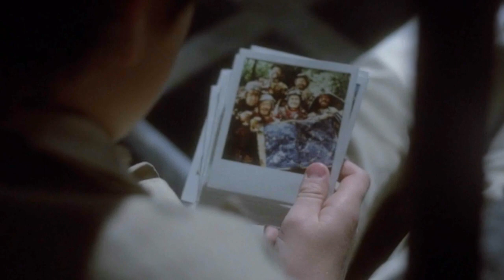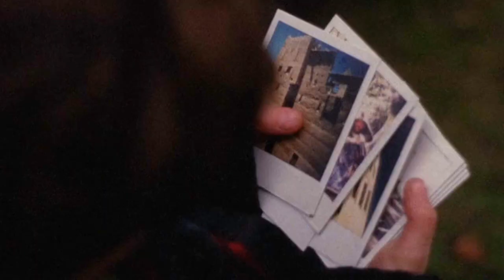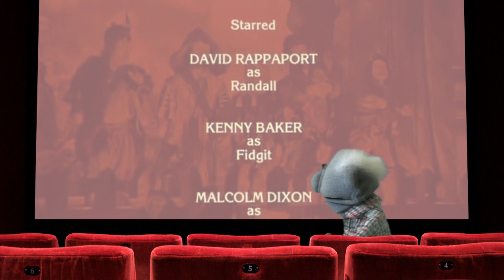Ray Reviews... Time Bandits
RayDay TimeBandits Okeydoo Ey up Rayvers! We've got a much-requested review of Time Bandits for you this week, as we nip through a time portal to visit Napoleon, Robin Hood, Agamemnon, The Titanic, and a some other weird and wonderful places an' all. Okeydoo!